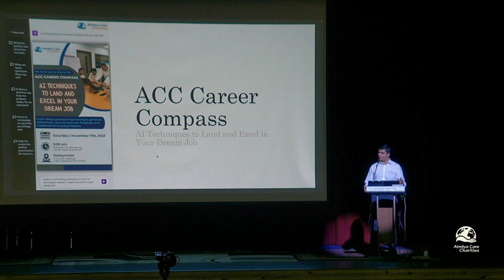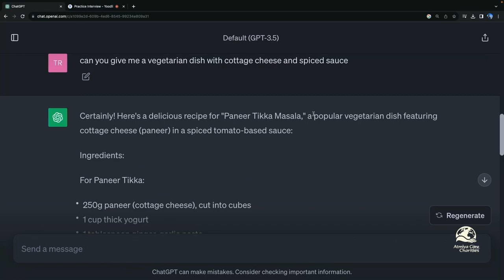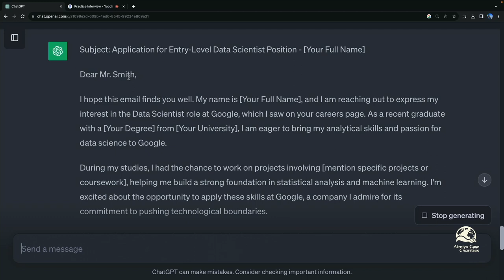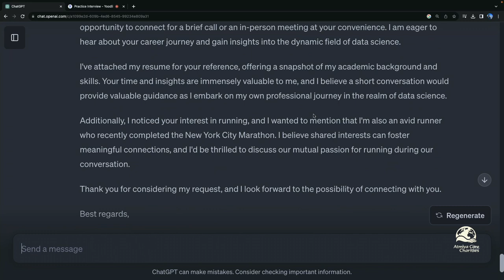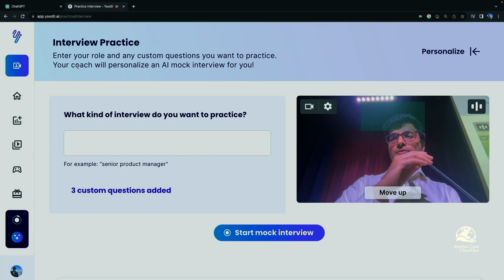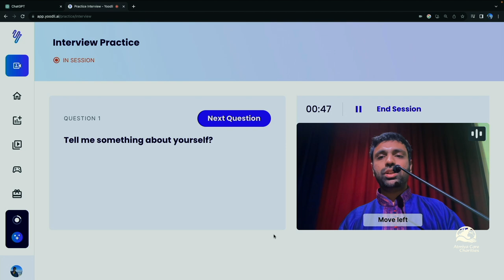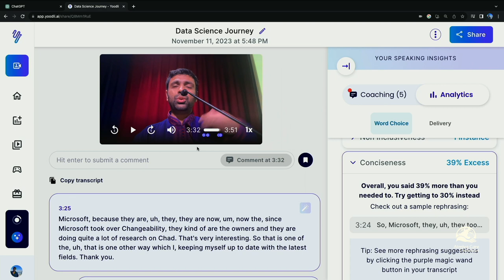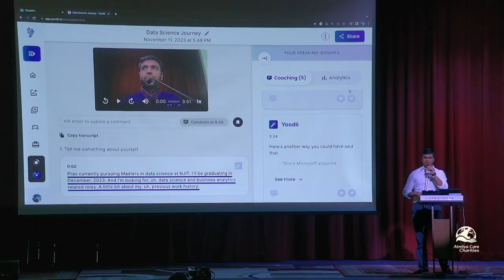ACC Career Compass | November 11th, 2023